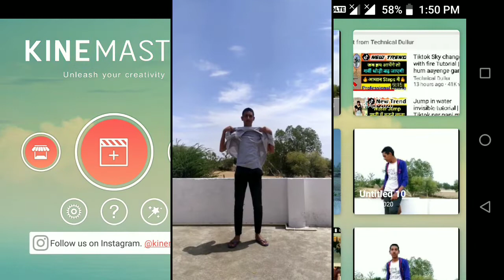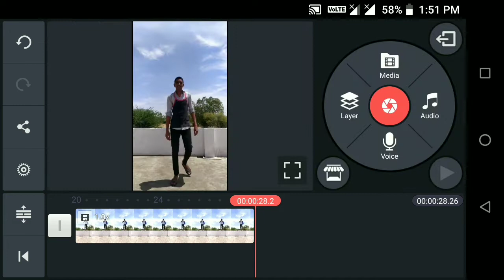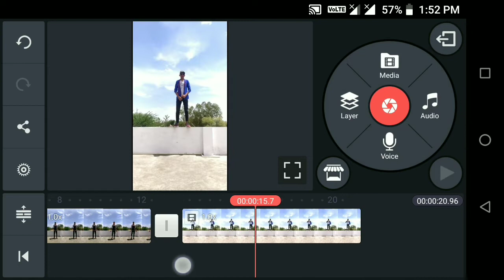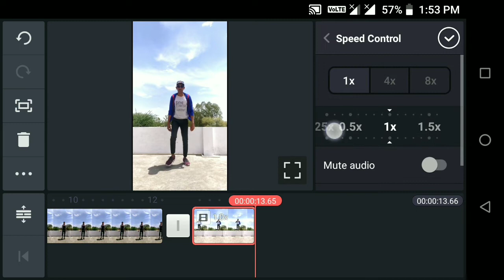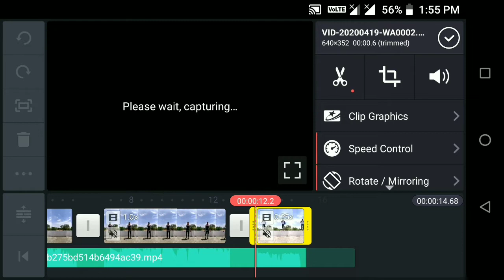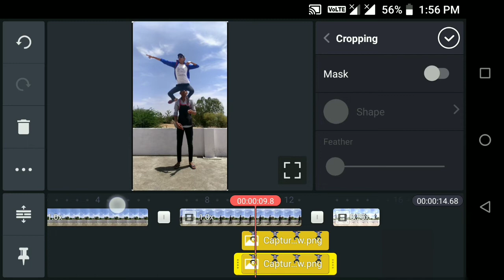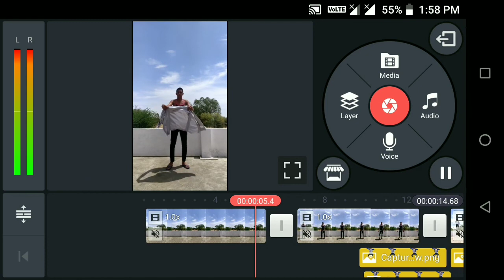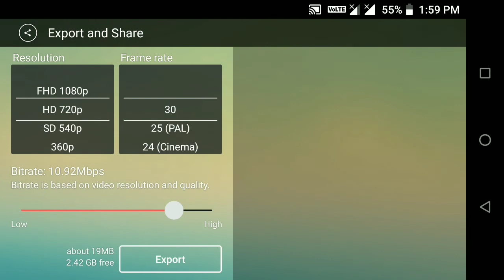TikTok TREND Gun shot sky change Tutorial Bajigar mai bajigar sky plane video kaise banaye |VFX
Query Solved:

sky motion bajigar bajigar video tutorial,
tiktok new trending sky change kaise karen,
prefect sky change with plane video tutorial hindi,
bajigar me bajigar sky video kaise bnaye,
plane running sky change bajigar bajigar vfx,
bajigar bajigar video tiktok pe kaise bnaye,
part part sky change bajigar bajigar,
gun shot skh change video kaise bnaye,
gun shot photo joint sky video kaise bnaye,
jump in sky slowmo bajigar video kaise bnaye,
tiktok new version bajigar mai bajigar video kaise
bnaye
upar se koodkar kpde change video kaise bnaye,
bajigar bajigar kpde change video kaise bnaye
sky motion wali video kaise bnaye,